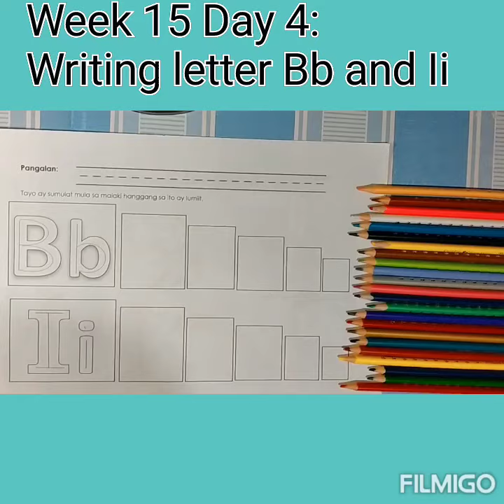Week 15 Day 4: Writing letter Bb and Ii